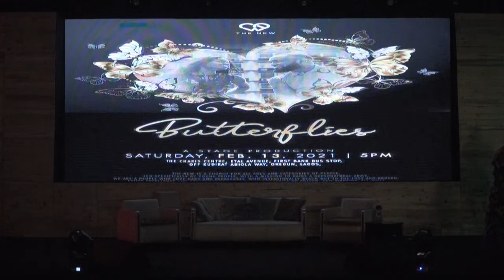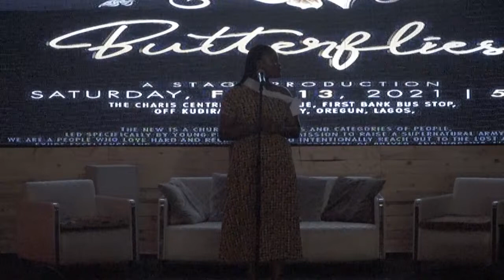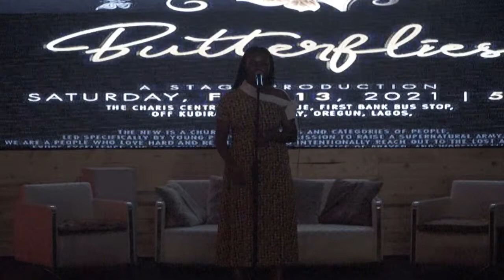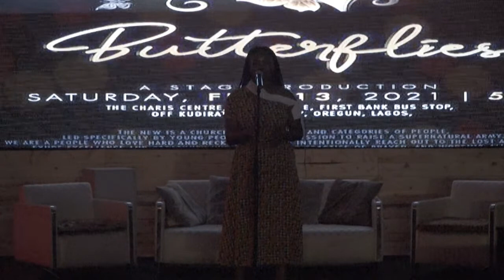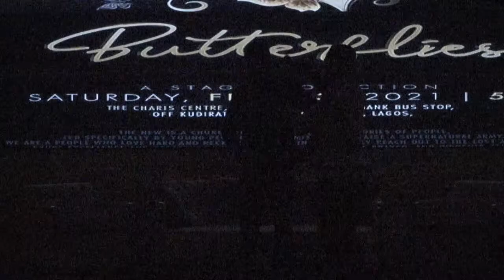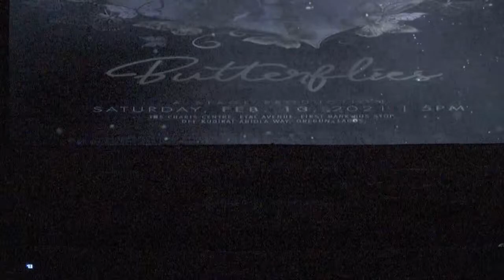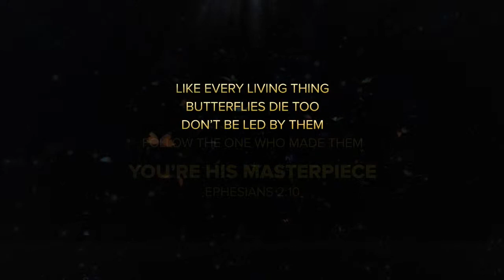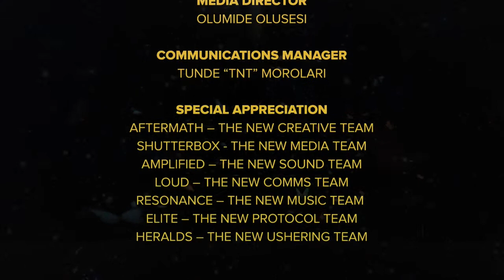Butterflies 1️⃣ | A Stage Production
We are a Family of Love, led by Pastor Shola Okodugha. To get involved and be in the loop about everything that is happening in our strong church community